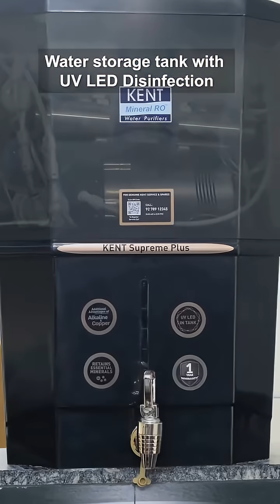The Science of Pure Water: Why Kent RO? 💧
You fix your diet and exercise, but are you ignoring the 60% of your body that is water? 💧

In this video, I’m sharing why I trust Kent RO, India’s only water purifier certified by NSF, USA (the global gold standard) since 2007. From UV LED disinfection to TDS control that retains essential minerals, ensure every sip supports your health, not harms it.

Key Features Mentioned:

✅ NSF (USA) Certified for Global Safety

✅ Multi-stage Purification: RO + UV + UF + TDS Control

✅ UV LED Disinfection in Storage Tank

✅ Mineral Retention for Better Immunity & Digestion